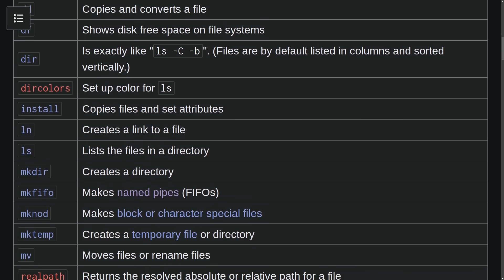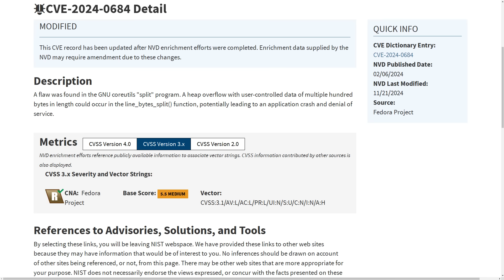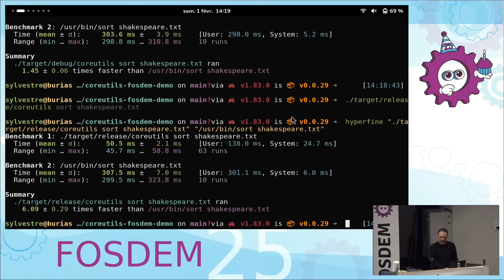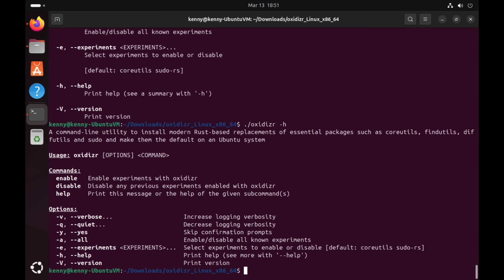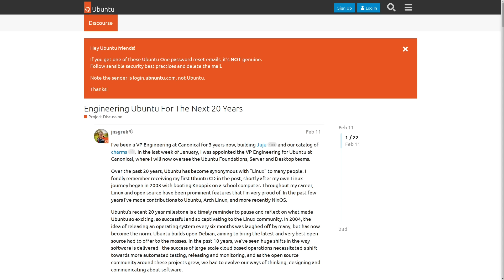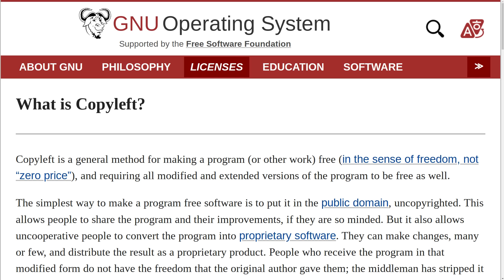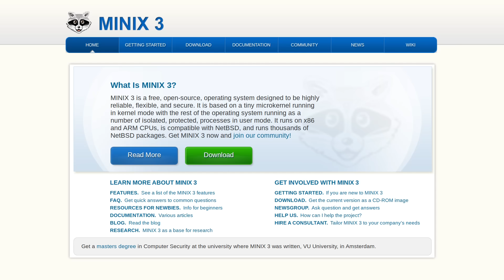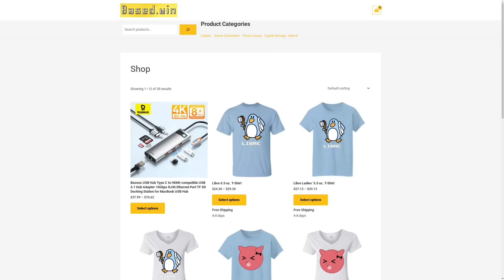Ubuntu Will Replace GNU Core Utilities With Rust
In this video I discuss Ubuntu's decision to switch to using rust implementations of the core utilities (mkdir, ls, cat, etc...) and what it could mean for the broader Linux ecosystem.

Monero
45F2bNHVcRzXVBsvZ5giyvKGAgm6LFhMsjUUVPTEtdgJJ5SNyxzSNUmFSBR5qCCWLpjiUjYMkmZoX9b3cChNjvxR7kvh436 Bitcoin
bc1qyj5p6hzqkautq4d3zgzwfllm7xv9wjeqkv857z

Ethereum
0x35B505EB5b717D11c28D163fb1412C3344c7684d

Litecoin
LQviuYVbvJs1jCSiEDwWAarycA4xsqJo7D

DOGE
D7MPGcUT4sXkGroGbs4QVQGyXqXd6QfmXF